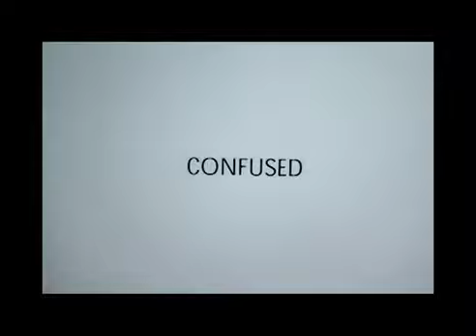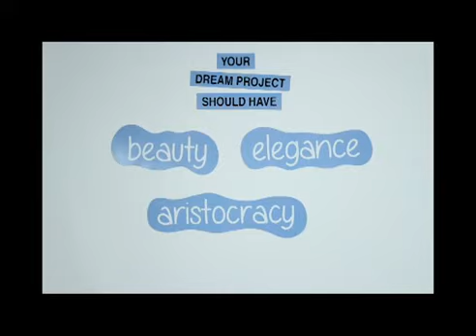Phases Kochi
Phases acts as a support hand for those who desire to have the best interior design. Our team of skilled designers and architects have proved their craftsmanship in the field of delivering tailored designs. And we can proudly claim that we have managed to bring out in all the projects we have taken up so far and give a great pleasure in claiming that we are indeed. And we can proudly claim that we have managed to bring out in all the projects we have taken up so far and give a great pleasure in claiming that we are indeed.